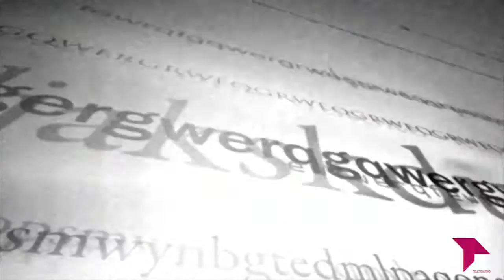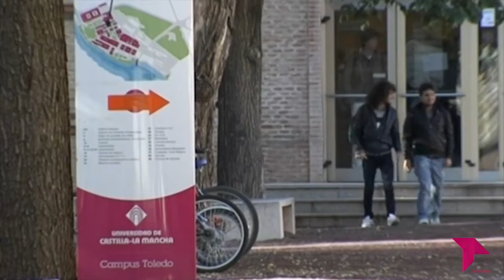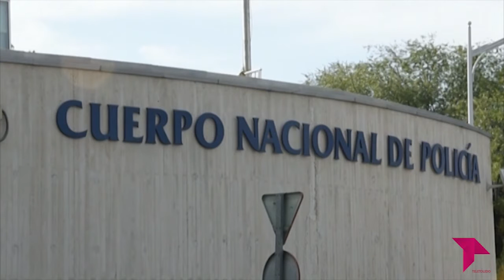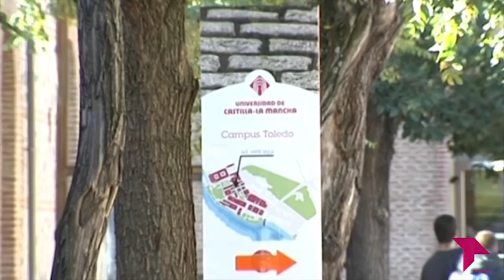EL BRASERILLO 27 02 18